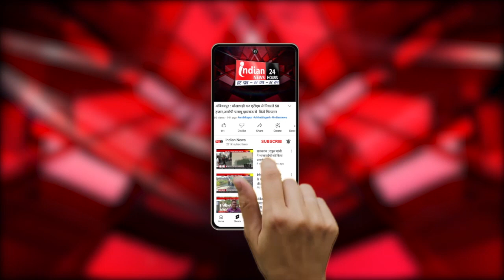Shahdol : डुप्लीकेट चाबी से माॅल खोलकर लाखों की चोरी, CCTV में कैद हुई घटना।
Our Links